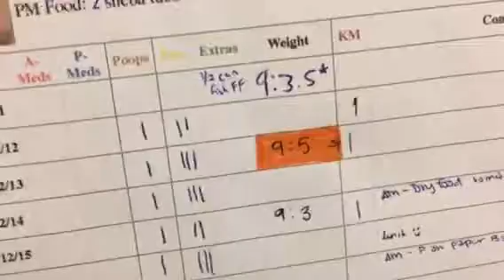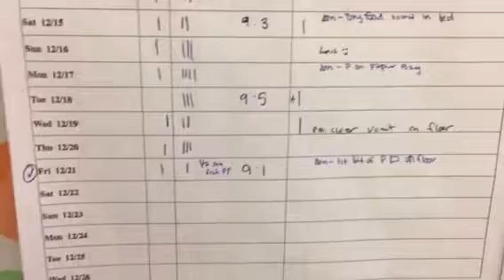Monkey Kitty Mail!